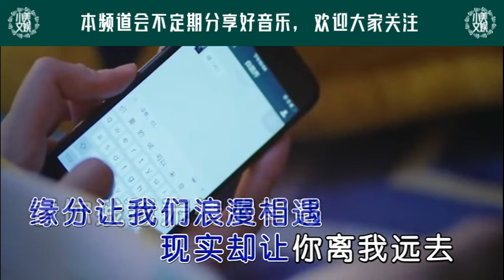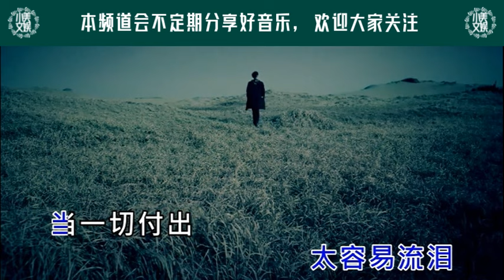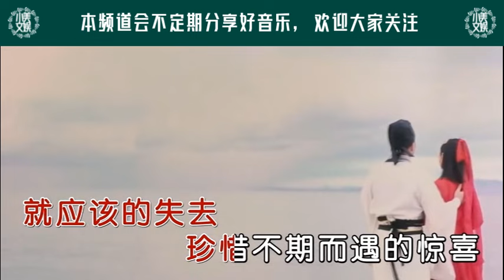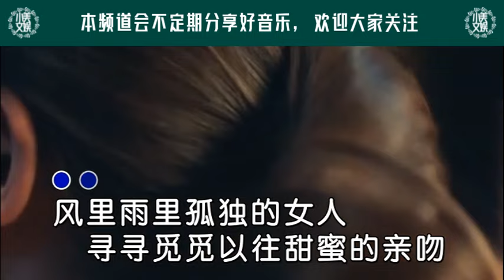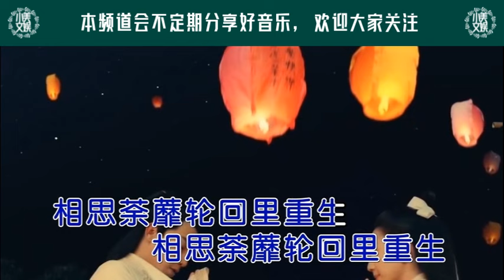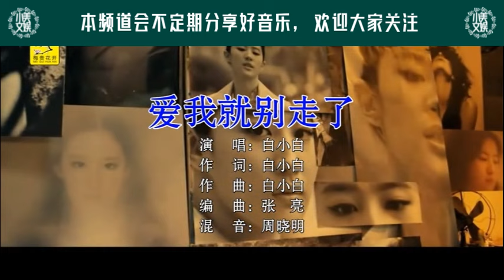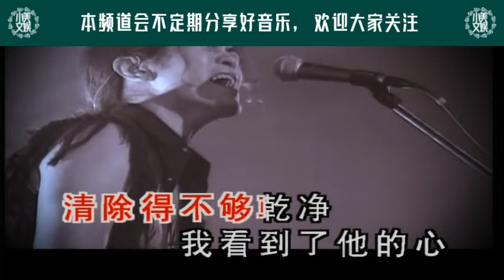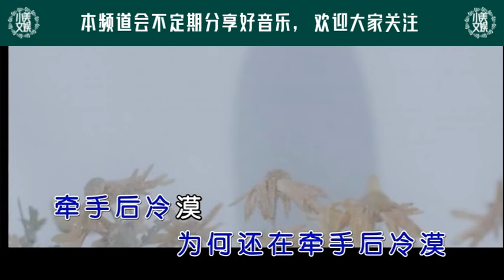12首好听的华语流行歌曲【抒情歌曲】 集4-中文歌曲|中文流行歌曲||情歌精選|伤感歌曲|抒情音乐|经典歌曲|伤感的歌|伤感音乐|伤感歌单|歌曲2023|歌曲合集|新歌排行榜|新歌曲